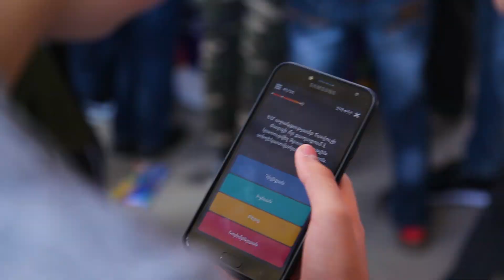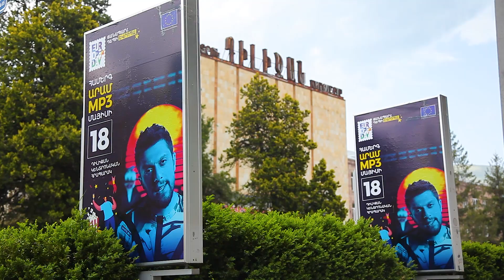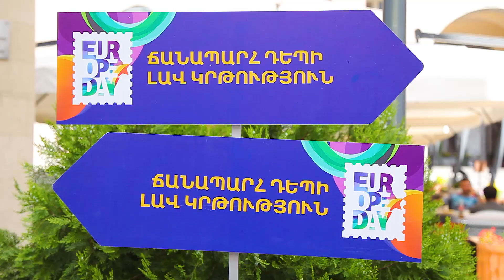Europe Day 2019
⭐ 6 քաղաք ու 36 000 մասնակից. այս տարի Եվրոպայի օրվա տոնակատարություններն անցկացվում էին «Ճանապարհ դեպի Եվրոպա» թեմատիկ խորագրի ներքո: Մայիսի 11-ից տոնակատարությունները հյուրընկալել էին Կապանը, Եղեգնաձորը, Իջևանը, Դիլիջանն ու Գյումրին: Եվրոպայի օրվա եզրափակիչ տոկատարությունները հյուրընկալեց Երևանը: Իսկ դու ներկա՞ էիր համաեվրոպական տոնին: Եկեք միասին վերհիշենք Եվրոպայի օր 2019-ի ամենահիշարժան պահերը: ️🎶

⭐ 6 cities and 36 000 participants - this year, Europe Day activities were held under the theme “Road to Europe”. Kapan, Yeghegnadzor, Ijevan, Dilijan and Gyumri celebrated Europe Day from 11 May. Yerevan hosted the final Europe Day 2019 celebrations. Were you one of the participants? Let's remember the most memorable moments of Europe Day 2019 together. ️🎶